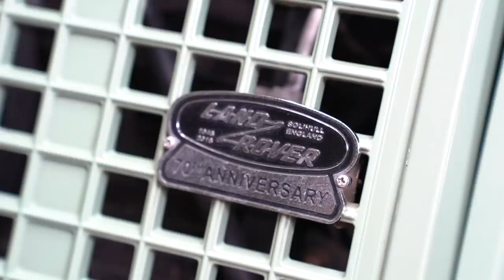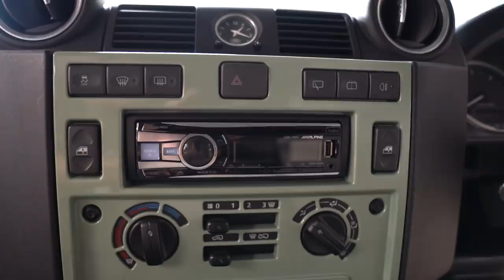LAND ROVER DEFENDER BARU DAN LAMA TERNYATA ADA PERSAMAAN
Wah kebetulan ketemu yang tuanya, langsung kami sebelahkan dan bandingkan.